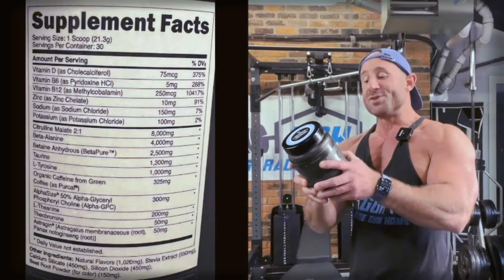YOU WILL CRUSH CARDIO! 🔥 Chaos Crew Cutz Fat Burner Review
GGH15

GGH15

GYMHOMIE15

GGH15

GYMHOMIE10

GGH10

Ari25

(Click link so I get credit)

GYMHOMIE

GGH15

GGH10

GGH20

for apparel, coaching, training, and more!